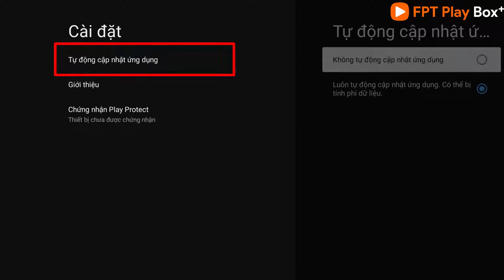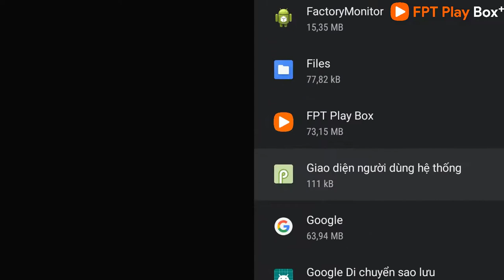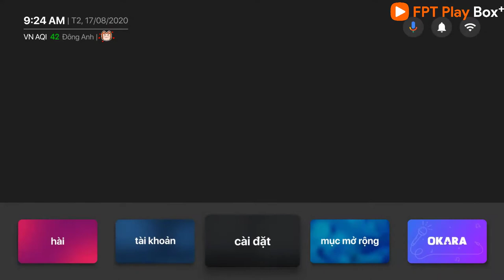Hướng dẫn khắc phục lỗi GIỌNG NÓI trên FPT Play Box+ 2019 (Khi chưa đăng nhập tài khoản Google)